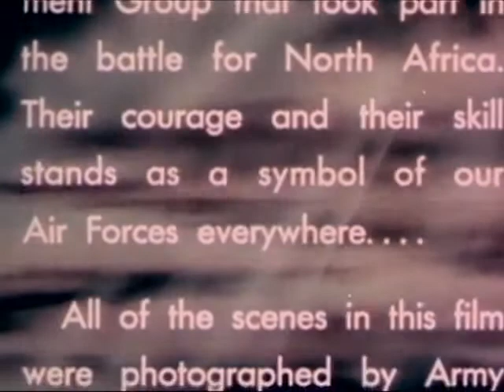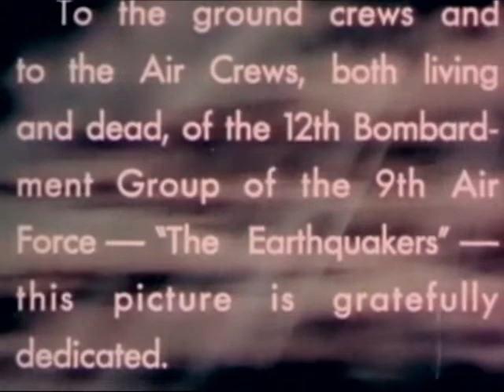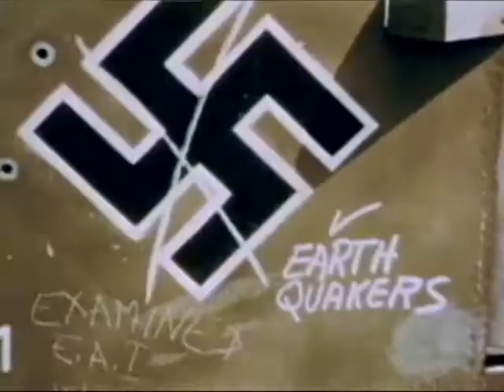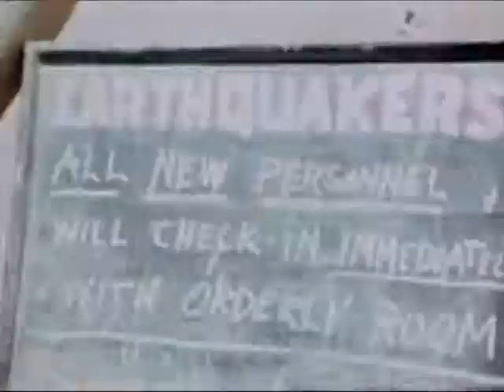World War 2 Movies - North Africa: The Earthquakers (1944) - CharlieDeanArchives / Archival Footage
THE EARTHQUAKERS - World War 2

PRESENTS THE STORY OF THE 12TH BOMB GROUP OF THE 9TH AIR FORCE AND ITS ROLE IN THE AIR CAMPAIGN AGAINST THE GERMAN ARMY IN NORTH AFRICA DURING WORLD WAR II. .